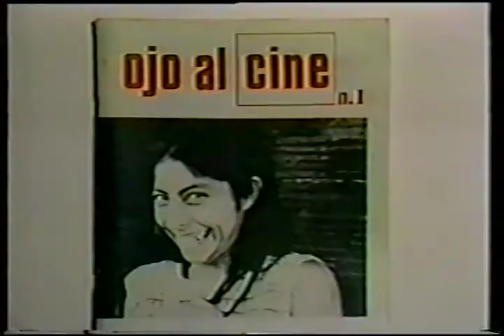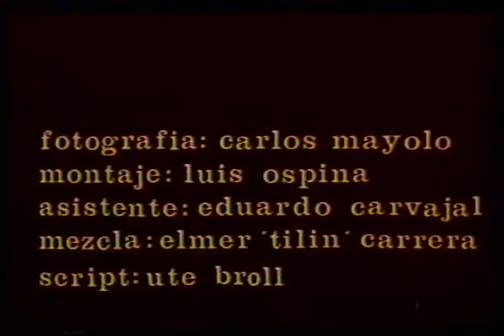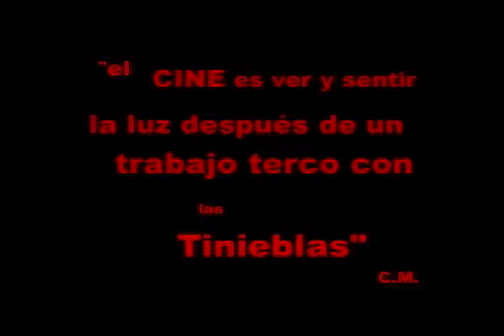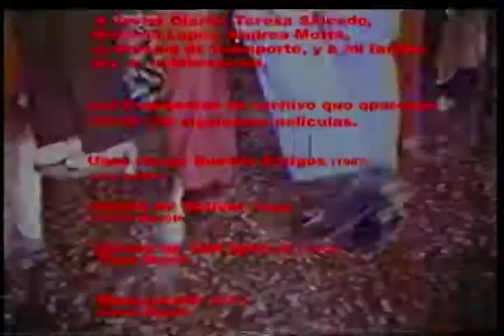El Vampiro de Ciudad Solar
Carlos Mayolo  sentando frente al televisor de su casa mientras ve sus películas  junto al realizador del documental, cuenta cómo nació su amor por el cine, qué era ciudad solar, quién fue Andrés Caicedo, qué era el grupo de Cali, qué es la yuxtaposición entre imagen y sonido, cómo se acuño la palabra porno miseria, qué fue el gótico tropical y qué es la luz en medio de las tinieblas.

Dirección e Investigación: Ronald Ojeda Cardozo  "La Pasión Tropical"

Producción: Ronald Ojeda Cardozo- Escuela de Cine y Televisión - Universidad Nacional de Colombia.

Dirección de Fotografía y Cámara:  Juan David Laserna - Felipe Soler

Sonido: Julia Veléz Santos

Edición: Roanald Ojeda Cardozo

Duración: 28'00''

Años:2005